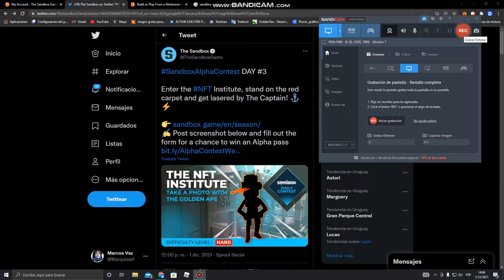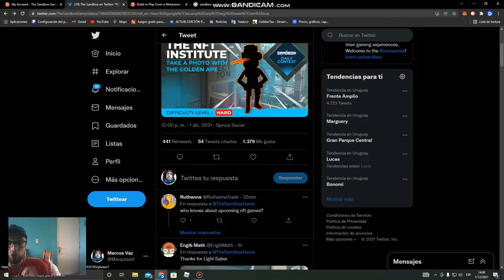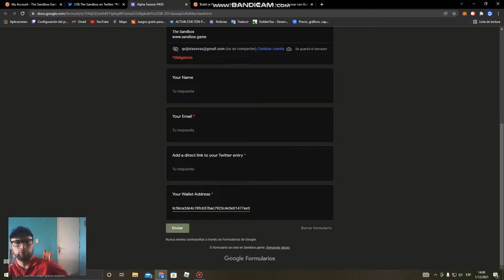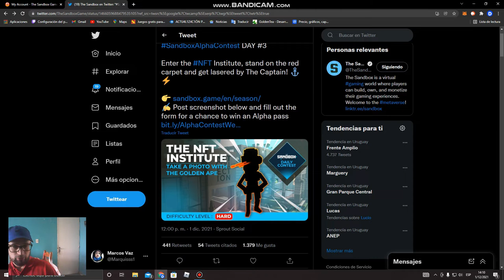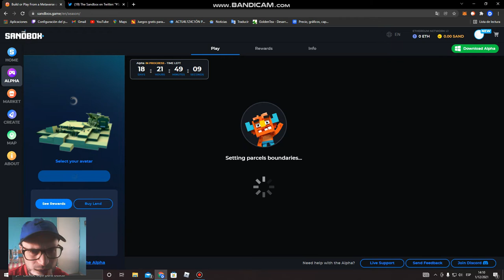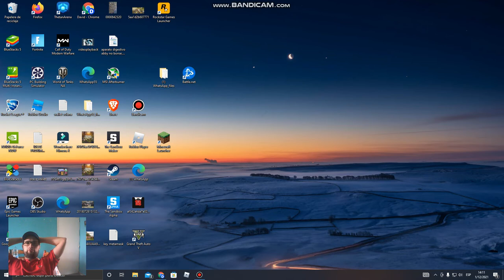Comenzaron los concursos para ganar el alpha pass de sandbox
Tenes que cumplr con la consigna y luego rellenar el formulario.
Saludos!